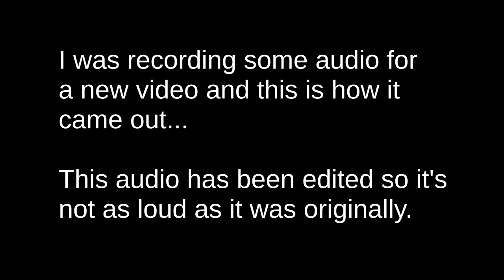Quality audio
WARNING! TURN DOWN THE VOLUME. AUDIO IS LOUD!!!

I was recording some audio for a video using my laptop's mic. But when I review the audio, it's a whole different story...